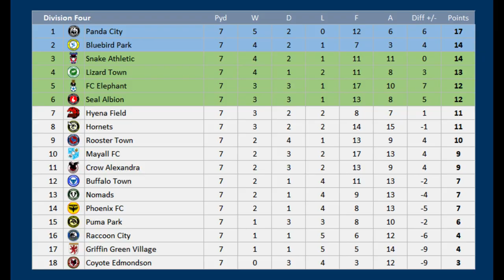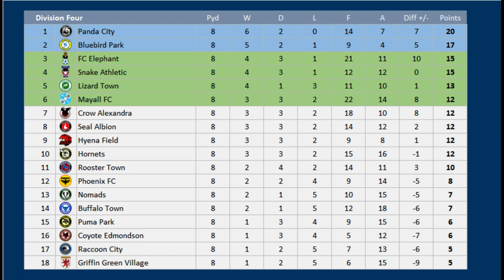2023 - 2024 Division Four, Nomads v Bluebird Park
Matchday 8 of the 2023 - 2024 Division Four season between Nomads & Bluebird Park

Nomads are 13th, Bluebird Park are 2nd

Nomads, 18th Division 3 (relegated)
Bluebird Park, 5th Division 4